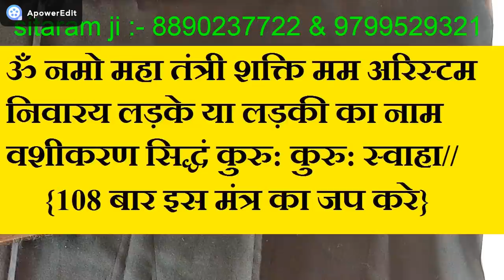प्रेक्टिकल टोटके- आपका साथी बन जायेगा आपके प्यार का गुलाम||पूर्ण तांत्रिक विधि-sitaram ji